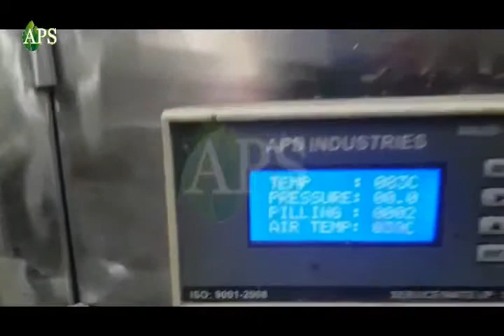garlic peeling machine 100 kg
Peeled garlic machine,
We are manufacturer all types food processing machine.
Garlic peeling machine is the machine which is used to remove garlic uper skin gives best quality of peeled garlic . we make garlic peeling machine in various capacity 50kg/hr to 1000kg/hr as per customer Requirement . We Export Machine in India as well as foreign. let we know about this machine feature Information Given Below

This machine handles the processing of garlic peeling,
The capacity of this machine 100kg/h
This machine is made of the best quality SS 304
Brand Name Is APS INDUSTRIES of garlic peeling machine
Machine Power :- 2 HP 3 Phase
This machine Garlic Peeling Accuracy 99%
The Garlic peeling machine is a Best quality garlic peeling
No Damage garlic Cloves This Garlic peeling Machine Use in Home and Factory and Industries, Hotels,
This peeled Garlic sealing Market Use Hotels, use vegetable Market, Use Restoration, Use spies industries, use Food processing Industries
INDIA  biggest market Of Peeled Garlic

📍: 30, Abhinav Arcade, Between Manmohan Cross Road to Ring Road,